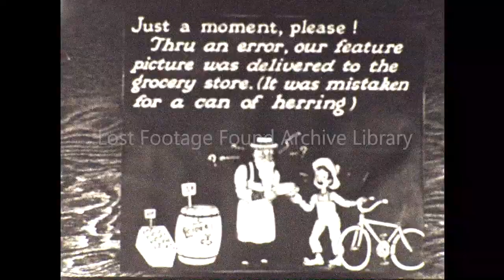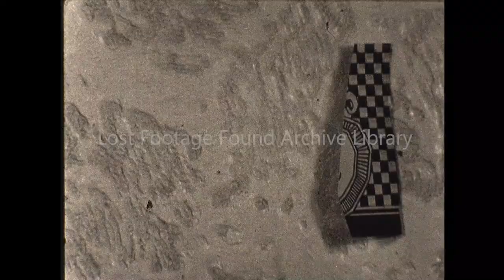Haircut in the 1940s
Clip Ref: 16_19 available in 2K